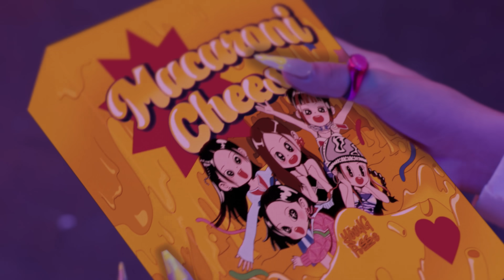YOUNG POSSE (영파씨) - ‘MACARONI CHEESE’ MV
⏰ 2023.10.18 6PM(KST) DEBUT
YOUNG POSSE 1st EP 〈MACARONI CHEESE〉

Macaroni cheese is a dish of cooked macaroni pasta
and a cheese sauce
Most commonly cheddar sauce

Macaroni cheese
Like a macaroni cheese
Macaroni cheese
On the on the cream
Pop it pop it like a cheese
Pop it pop it like a cheese ha

Flour, salt, pepper 다 섞어 just add it up
Drop it on my body 모든 체다 치즈 이리로
What you mean its 노맛이라 말해 don’t just make it up
그러곤 먹지 Easy peasy 이미 넌 내 입으로, yaya
Macaroni have a try yaya
먹다보니 맛가 야야야
Got me so crazy ya'll wanna check it
Pop me some soda
다같이 gathering It’s necessary
Party goalie 없이 입으로 goal in

Put it in a freezer ooh ice
Breakfast to dinner 음 so nice
365 하루종일 in ya mouth
마카로니 마라톤임 마카롱이 아니라고 인마
음 it’s cheesy 얼른 come and taste it
I just want it hot but don’t make my body
자꾸 따라 오지마 do you want me to call a taxi
YOUNG and P
no car but it's racing

Directed by Ben Proulx for HUMBLE HERO PRODUCTION